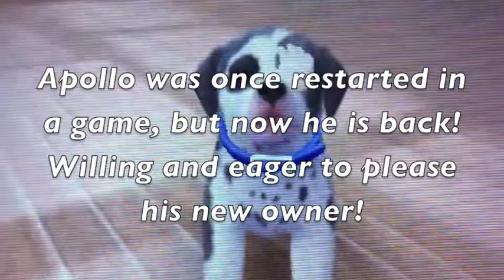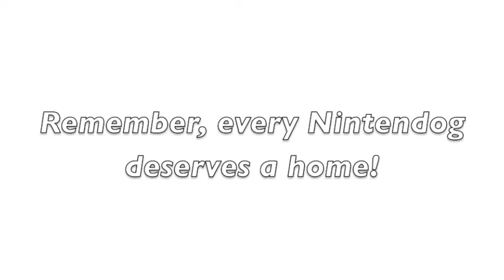Apollo... Adopted!!!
Apollo would be a very hyper new addition to your family! Will you give him that 2nd chance? :3
***Apollo has been adopted by JasminesHolidays!